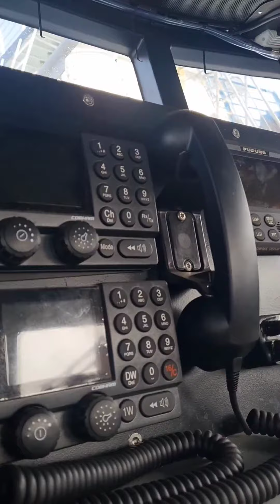Hecho en Perú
Patrulleras de Interdicción Marítima CB-90 (Lobitos-1304 / Mancora-1303) diseñadas para cumplir las funciones de seguridad marítima, protección del medio ambiente, combate de pesca ilegal, narcotráfico y contrabando.
Defensape